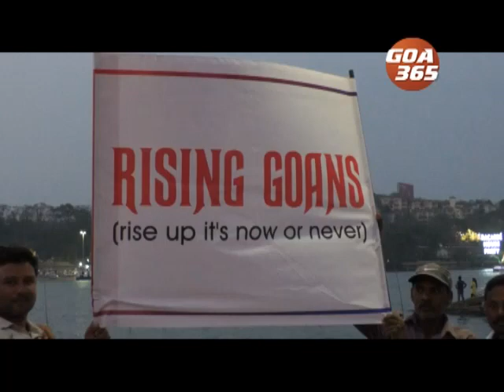Rising Goans to start socio civil movement against Casino's in Mandovi